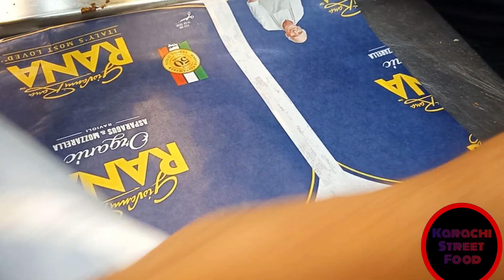Maya Shawarma | Chicken Shawarma Roll | Pita Bread Roll | Karachi Street Food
Maya Shawarma , Chicken Shawarma Roll , Pita Bread Roll

Address: Hussainabad, Karachi Pakistan

price:
         80    rupees
        100   rupees
        110   rupees